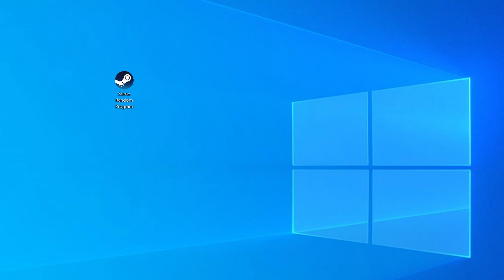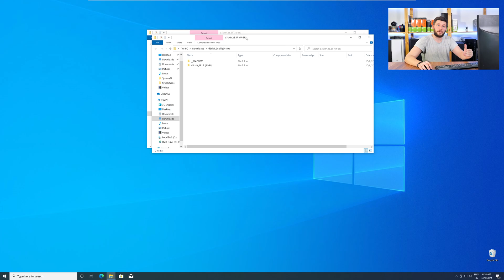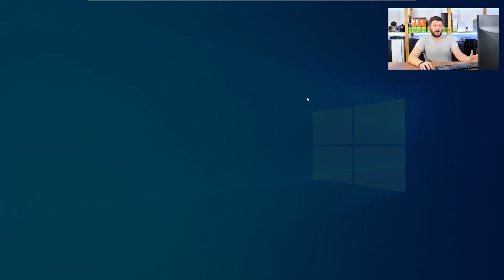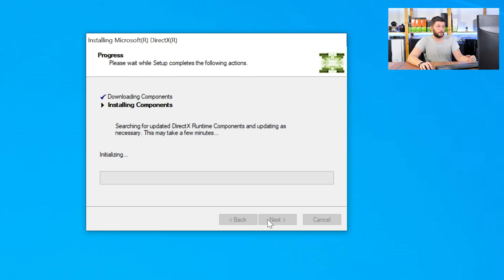d3dx9_28.dll Missing Error | How to Fix | 2 Fixes | 2021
Are you getting a d3dx9_28.dll is missing from your computer Error on Windows 10, 8, or 7 because you tried to open up a game like PUBG, Fortnite, or a Program like Skype or Apache? No Problem! Let's fix your error and resolve your issue!

Method 1

- - Steps - -

- Download the file according to your system:
- Copy/Paste the file/s into the designated folder:
     -- 32-Bit Windows:
          - 32-Bit Version - C:\Windows\System32
     -- 64-Bit Windows:
          - 32-Bit Version - C:\Windows\SysWOW64
          - 64-Bit Version - C:\Windows\System32

--- Method 2

- - Steps - -

-- Timestamps --
00:00 Intro d3dx9_28.dll Error
00:30 Are you using a 32- or 64-Bit Windows
01:00 Fixing d3dx9_28.dll Method #1
02:30 Fixing d3dx9_28.dll Method #2
03:30 Outro